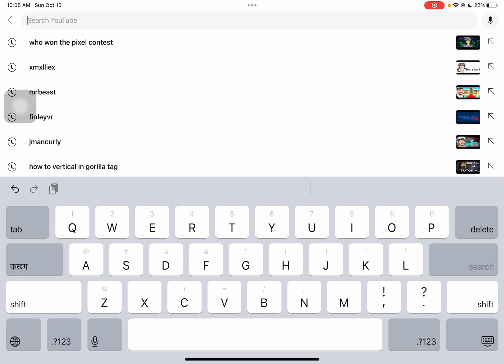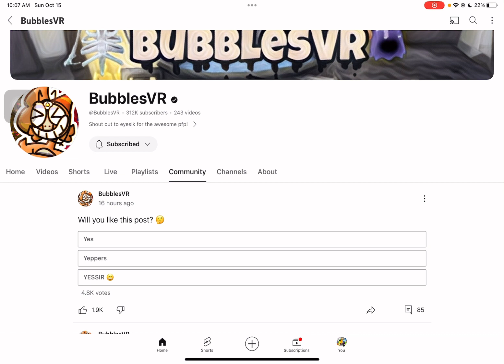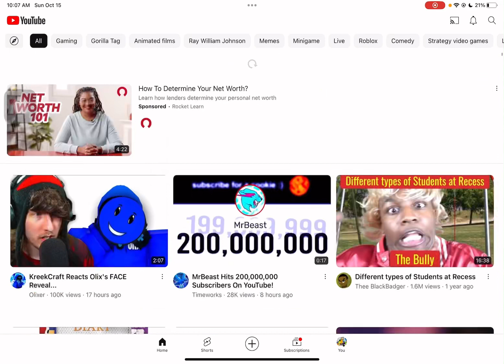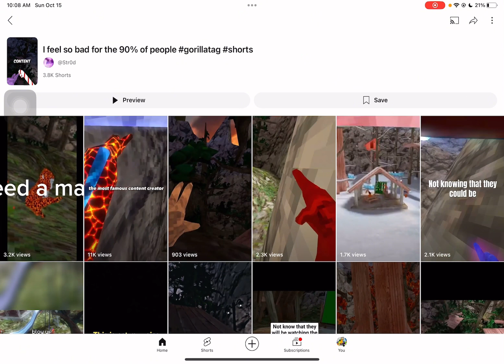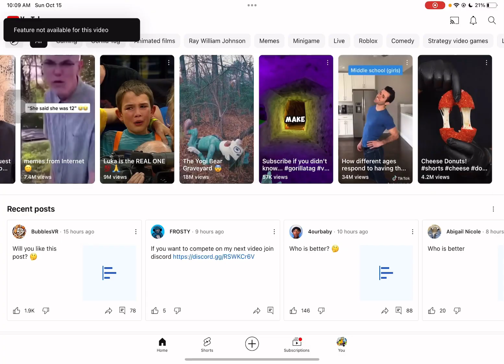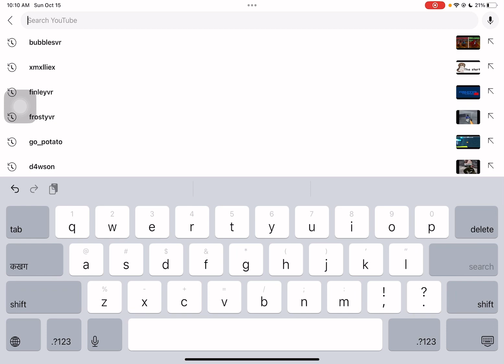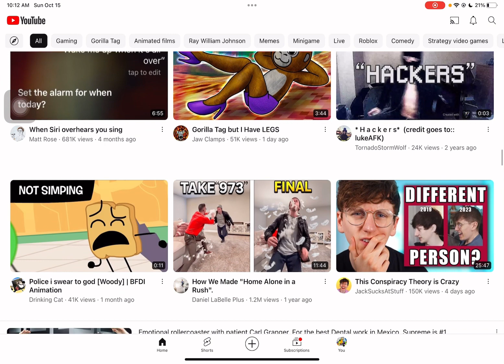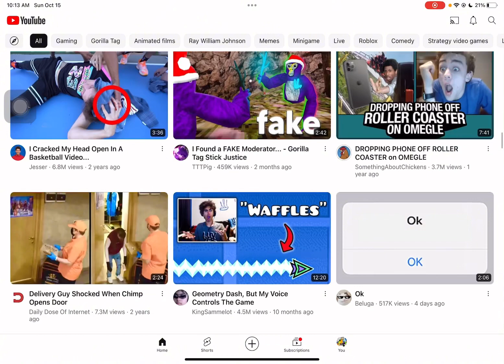Gorilla Tag Content Creators are Getting Annoying… (sorry my audio was bad)